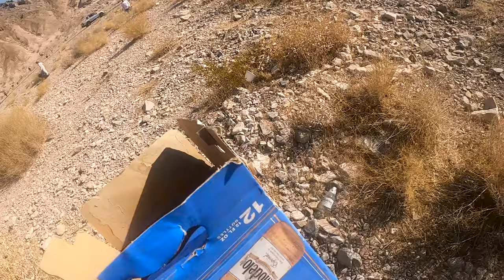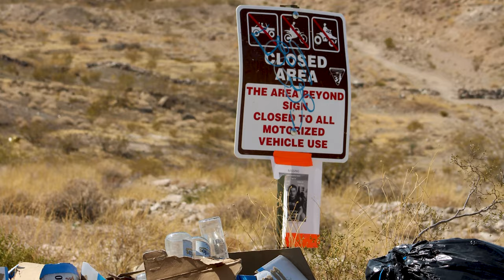Las Vegas Limpia | N3STORPRO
Cleanup Day in the City of Las Vegas.

With the current situation in the country, indeed, in the world. It is very important that you are aware of the place where we live.

Con la situacion que actualmente se vive en el Pais, y de hecho en el mundo. es muy importe que tengas conciencia del lugar donde vivimos.